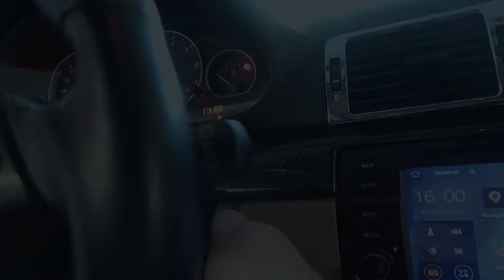Deep Cleaning a DESTROYED BMW E46 | Extreme MOLD Removal | Satisfying Car Detailing Transformation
This BMW E46 Coupe Widebody by Seidl Tuning  I found while searching the classifieds for broken BMW's. As usual.

G7X MKII
GO Pro / Action camera
Mobile Gimbal
Small Gimbal camera
Big Gimbal
Small tripod
Soft box setup
Rode Lavalier Mic
Rode Main Mic

If you purchase a product or service with the links provided,